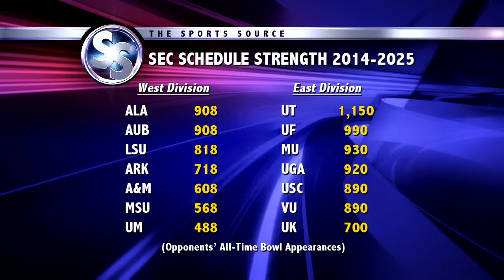6 8 14 segment 3